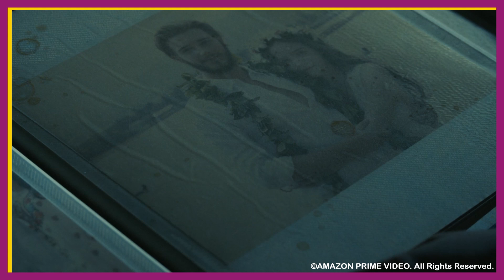EU SEI O QUE VOCÊS FIZERAM NO VERÃO PASSADO EPISÓDIO 6, DYLAN É UM LOUCO?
Eu sei o que vocês fizeram no verão passado está na altura do sexto episódio mostrando que o mistério por trás das mortes continua e os responsáveis pela morte da Lennon que todos pensam ser a Alyson.

O Dylan foi um dos personagens que mais levantou suspeita no novo episódio de Eu sei o que vocês fizeram no verão passado já que desde o início da temporada ele se mostra arrependido de não ter dito a verdade para o pai das gêmeas.

Por conta de toda a culpa que sente o Dylan está se mostrando cada vez mais capaz de prejudicar todos por querer falar a verdade e acabar entregando a Lennon que sabemos ser a Alyson o tempo todo, o que pode fazer com que Eu sei o que vocês fizeram no verão passado fique cada vez mais perdida no mistério do assassino a solta.

CRÉDITOS:
Produção: @meajudatwomoons
Roteiro: Ana Carolina e Gustavo Adriano
Apresentação: Ana Carolina
Câmera: Gustavo Adriano
Som: Gustavo Adriano
Edição: Gustavo Adriano
Identidade Visual: @meajudatwomoons